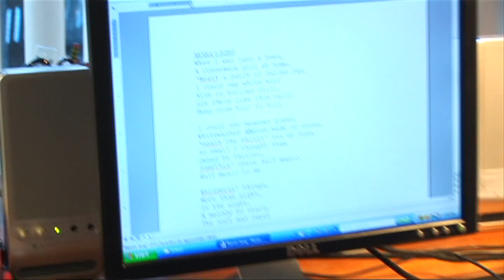Alive and Kicking: TRAILER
What happens when a prolific TV writer and a successful music arranger, manager and agent both from Hollywood's Golden Age, find themselves as neighbors in a retirement community? They write a musical of course!

Next week, MPTF is releasing "ALIVE and KICKING," a must-see documentary web series following the lives of residents Tony Lawrence and Larry Kelem, whose journey of artistic collaboration proves that creativity is ageless. The series premiers on Wednesday, February 20th and is comprised of eleven three to five minute webisodes. The show will air Wednesdays and Thursdays through  March 21st.

"ALIVE and KICKING" will be released on MPTF's YouTube page and will be discussed, promoted and experienced interactively on MPTF's Facebook and Twitter pages.